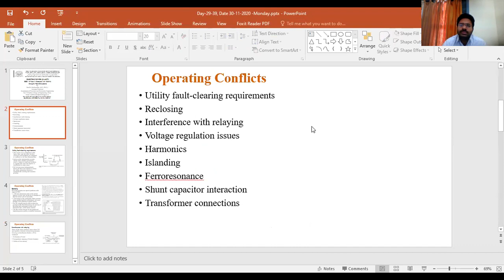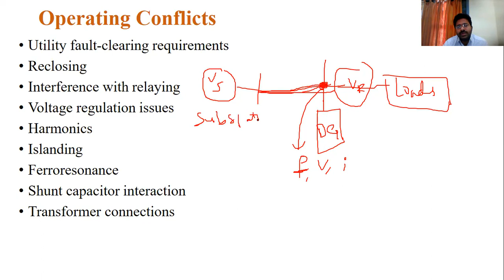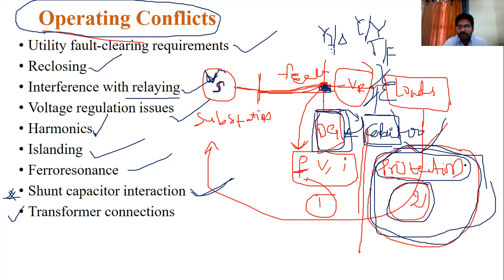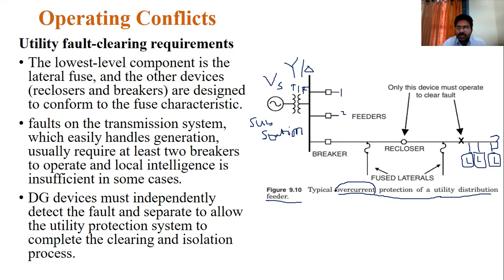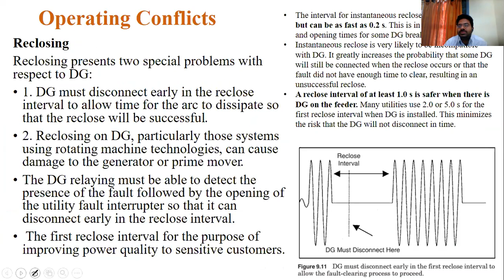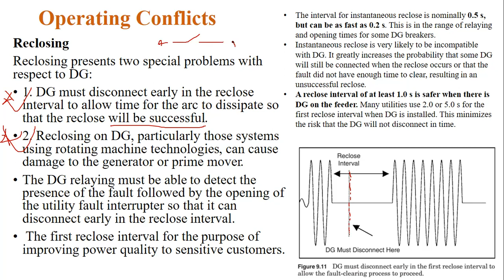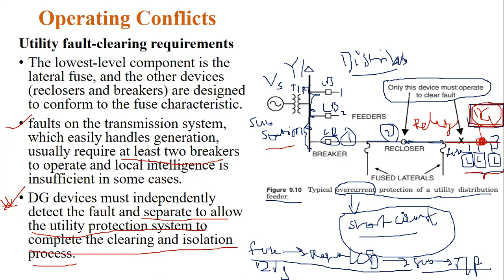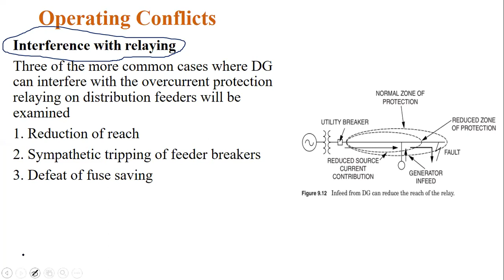ELECTRIC POWER QUALITY(EPQ) || Day-29:Date:30-11-2020 ||Lecture-29|| DG-Operating Conflicts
Explained in detailed about operating conflicts - Utility fault-clearing requirements and Reclosing